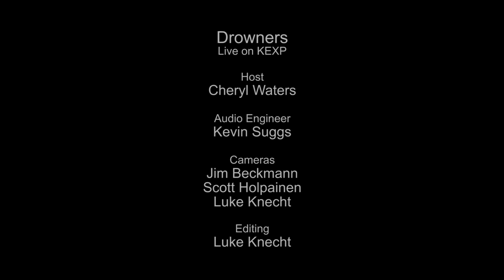Drowners - Luv, Hold Me Down (Live on KEXP)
presents Drowners performing "Luuv, Hold Me Down" live in the KEXP studio. Recorded April 9, 2014.

Host: Cheryl Waters
Audio Engineer: Kevin Suggs
Cameras: Jim Beckmann, Scott Holpainen & Luke Knecht
Editor: Luke Knecht